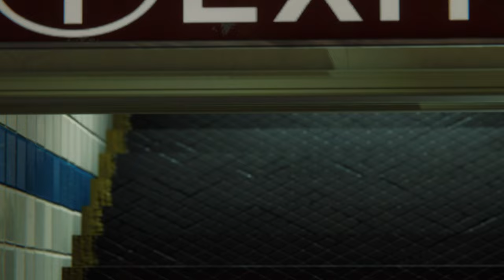Marvel's Spider-Man Remastered PS5 DLC HEIST PART 3 (ROAD TO MARVEL SPIDER-MAN 2) Cat and the Spider